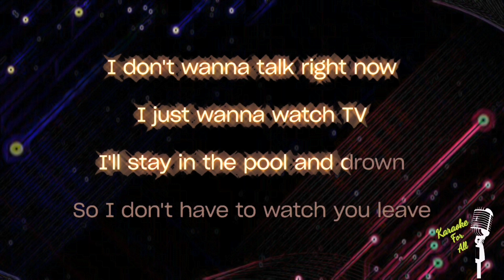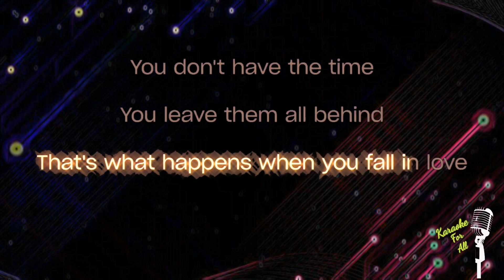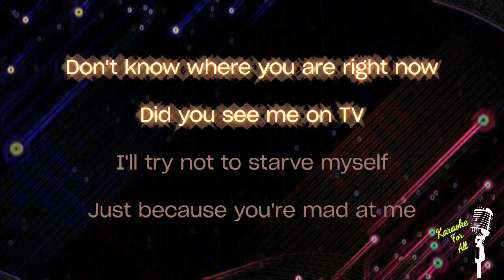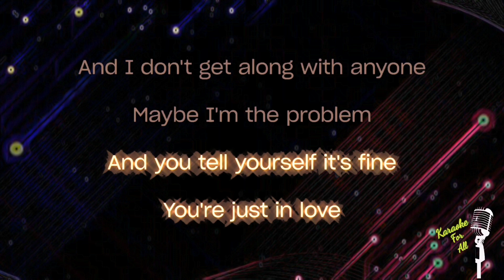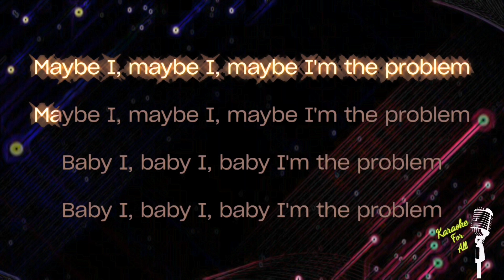TV - Billie Eilish (Karaoke Version)